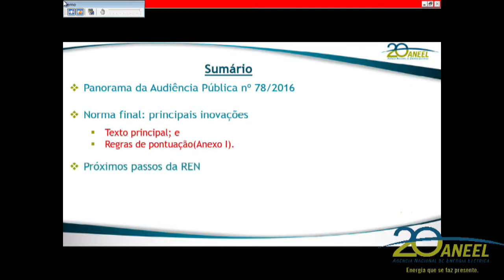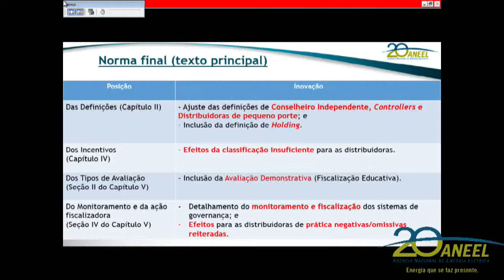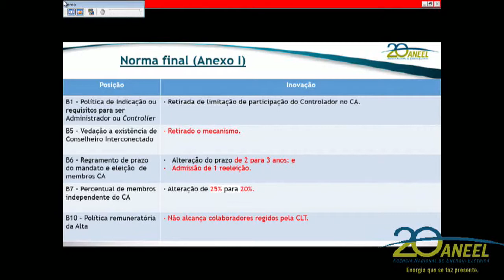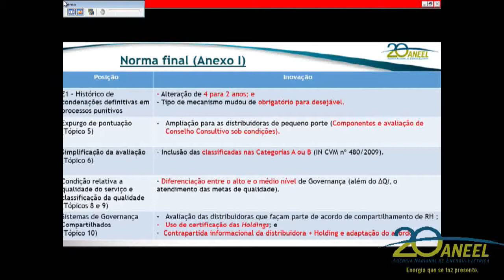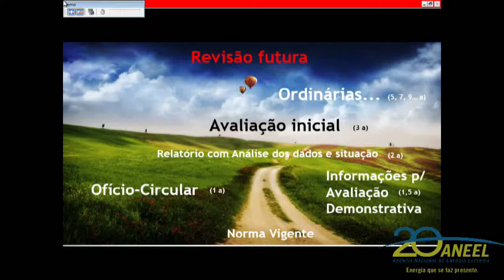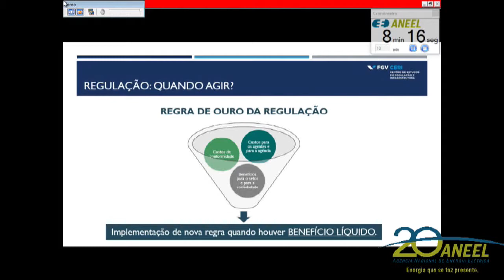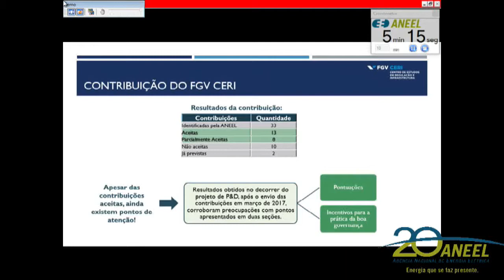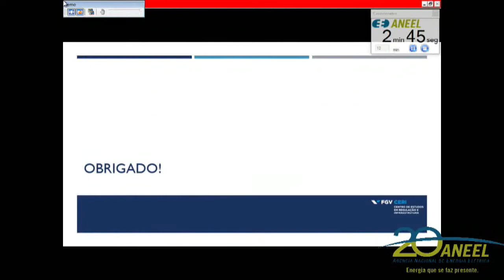Item 7 - 40ª Reunião Pública Ordinária ANEEL 24/10/2017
7. Processo: 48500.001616/2016-69 Assunto: Resultado da Audiência Pública nº 78/2016, instituída com vistas a colher subsídios e informações adicionais para o aprimoramento da regulamentação sobre a avaliação da qualidade dos sistemas de governança corporativa dos agentes de distribuição de energia elétrica. Relator: José Jurhosa Junior